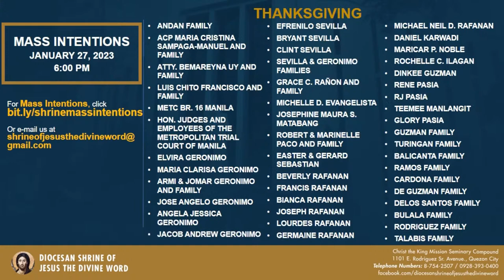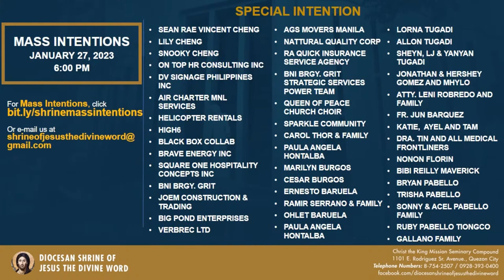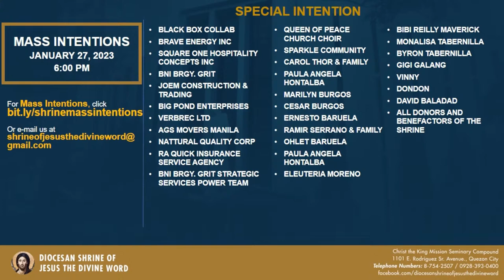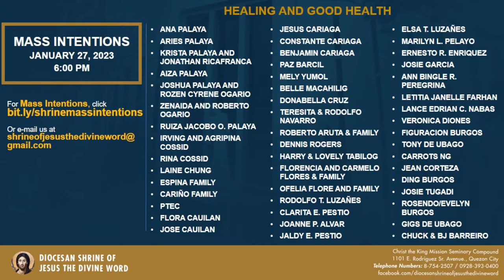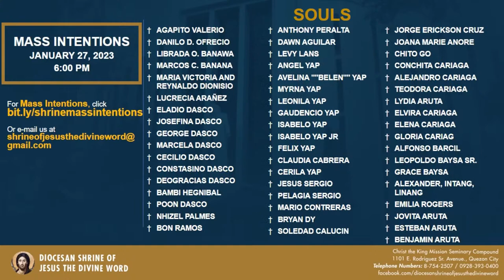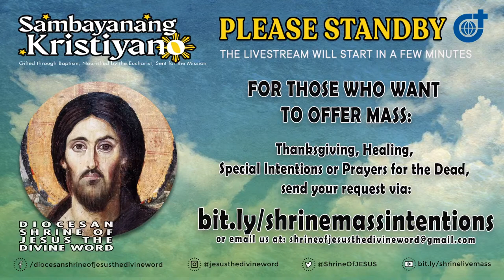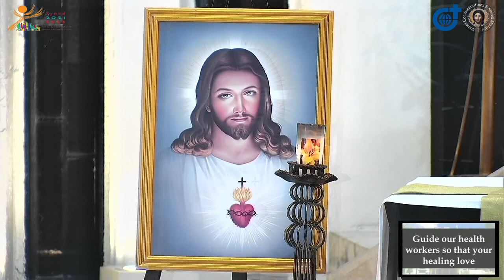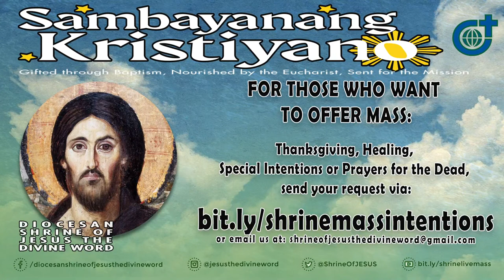27 January 2023, 6:00pm, Friday | Live Now Holy Mass at the Diocesan Shrine of Jesus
Live Now | Online Holy Mass & Devotion to the Sacred Heart of Jesus - 6:00pm, Friday, Third Week in Ordinary Time, January 27, 2023. (Memorial Of Saint Angela Merici, Virgin)

This Holy Mass is celebrated via online and presided by the Rev. Fr. Venerando J. Yator, SVD (CtKMS - Asst. Head Prefect) at the Diocesan Shrine of Jesus the Divine Word at Christ the King Mission Seminary, Quezon City.

Reading: HEB 10:32-39

“The salvation of the just comes from the Lord.”

Alleluia: MT 11:25
“Blessed are you, Father, Lord of heaven and earth; you have revealed to little ones the mysteries of the Kingdom.”